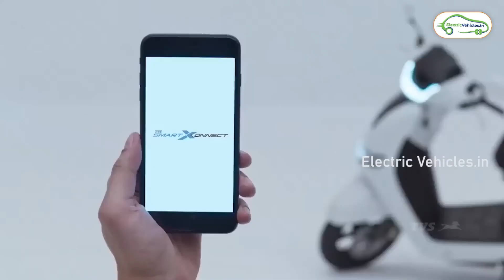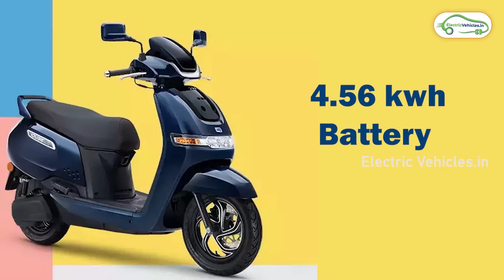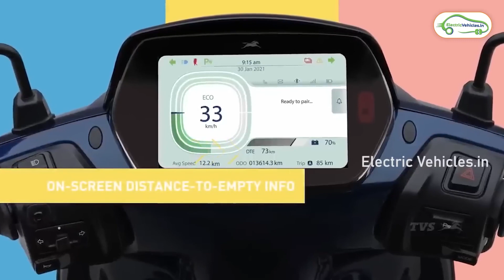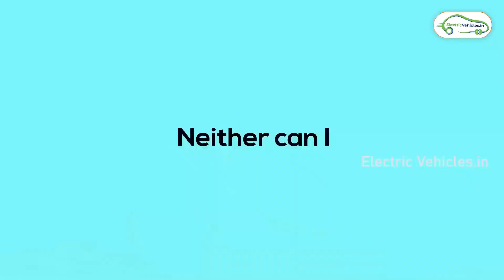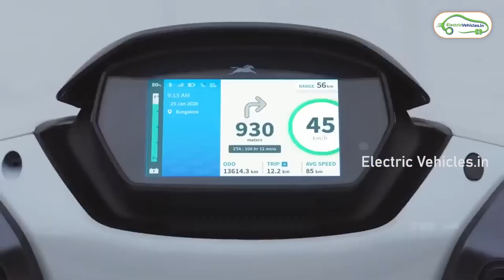இதில் எதை வாங்குவது ? | TVS Iqube vs Tvs Iqube s vs Tvs Iqube st | EV Tamil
TVS IQUBE specs:
0-40kmph speed in 4.2 sec
Top Speed 78kmph
Motor Power 4400
Claimed Range : 100km/charge
Charging Time : 4 hours 30 Mins
Price : 1,30,000/-

TVS IQUBE S Specs:
Tops Speed: 78KMPH
Price: 1,37,000/-
Range: 100KM/charge
Battery Capacity: 3.04kw
Motor Power: 4400